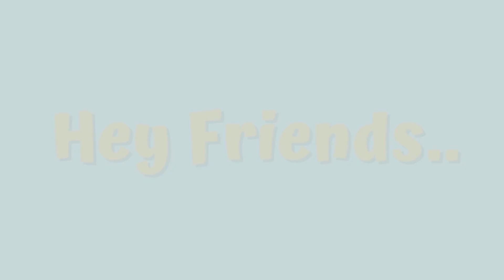Wooden dressing table design 2024 | Modern dressing table ideas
dressing table designs,modern dressing table ideas,new dressing designs,unique dressing table,wooden dressing table,make up vanity designs,different types if dressing table